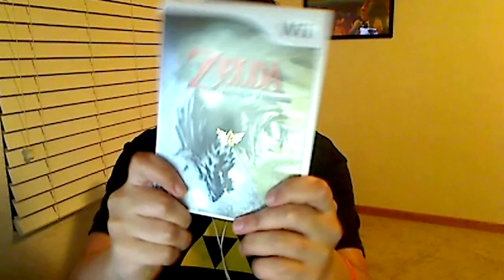Channel Update! September 2014 - New Let's Plays & T-Shirts!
Sorry for the flickering and bad video quality. Looking to upgrade my camera quality for next time!

Other Links:
-Like me on Facebook:

-All music used in the video is from Final Fantasy XIV: A Realm Reborn.